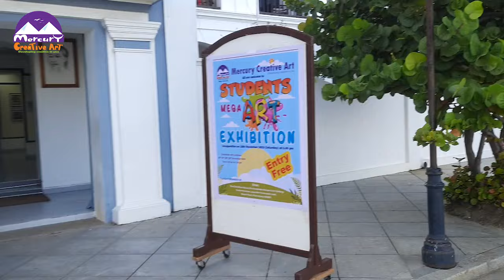our school students art exhibition 2023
mercurycreativeart

Used materials -
Doms colour pencil,
Camel oilpastel
Black sketch
Black Pen

II Mercury creative art II